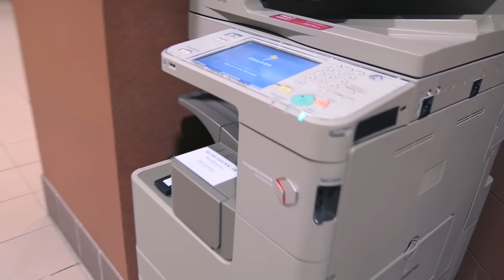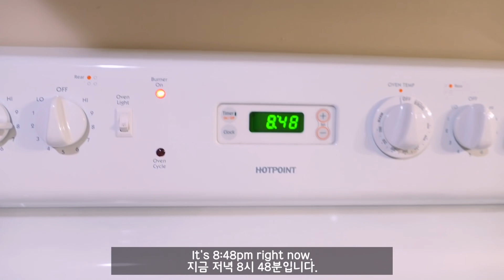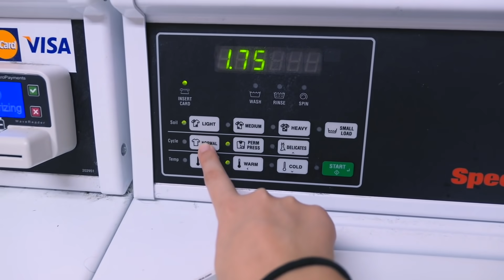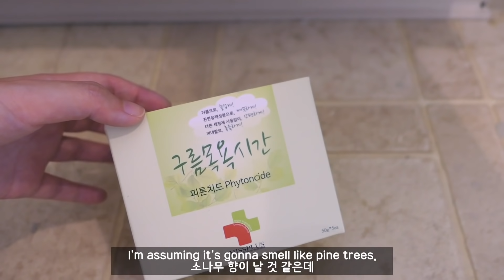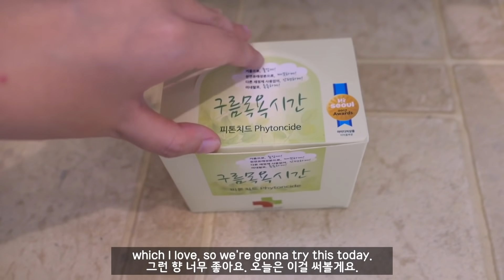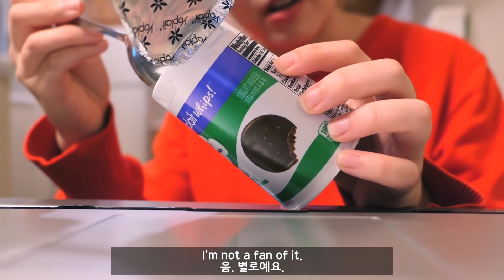A WEEK IN MY LIFE AS A COLLEGE STUDENT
I try to upload at least once a week, but I had a lot of midterm exams this last week, so I've been slacking off :0. But, the next video will be up very very soon! (I already finished editing it hehe)